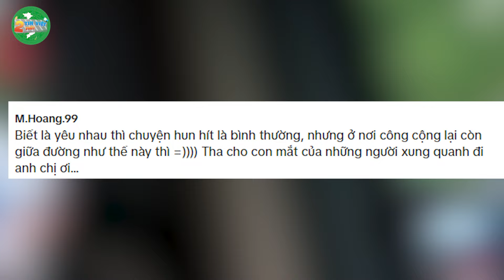Thấy cặp đôi VỒ VẬP hôn nhau GIỮA ĐƯỜNG, hàng chục người NGƯỢNG CHÍN MẶT | Tin Việt 2 Phút